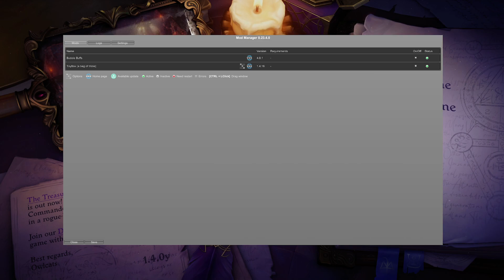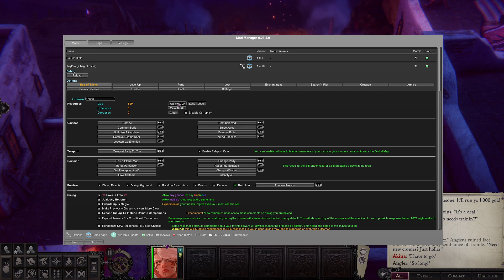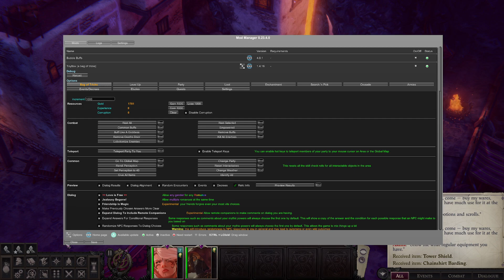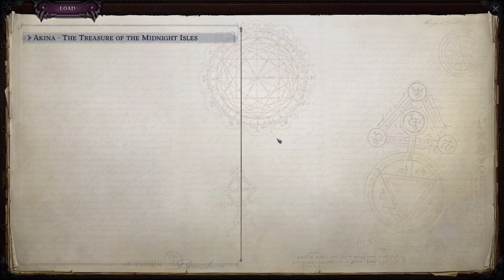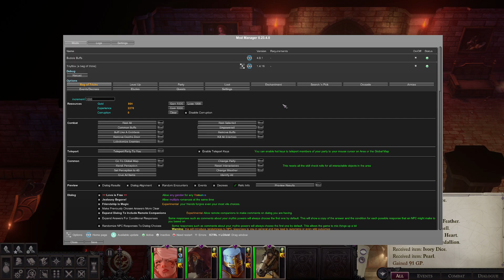WoTR DLC is out | Hard LA blind| !Builds